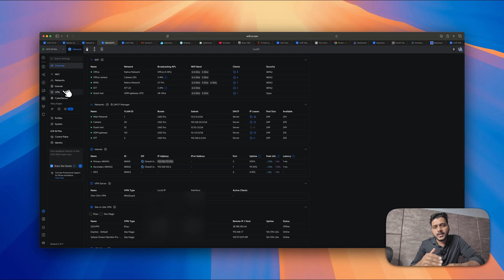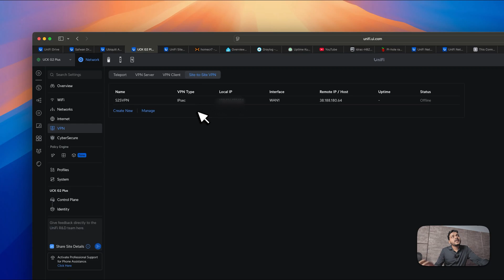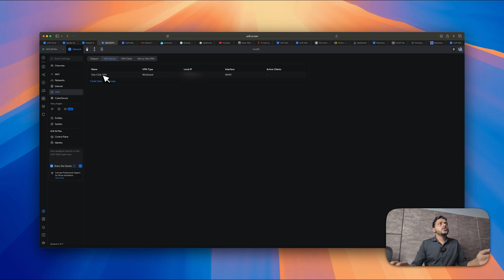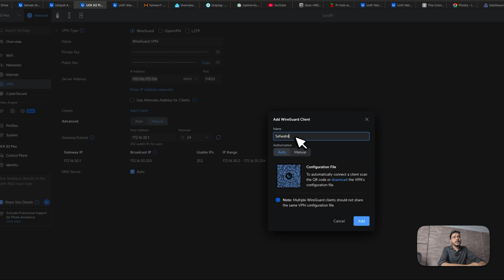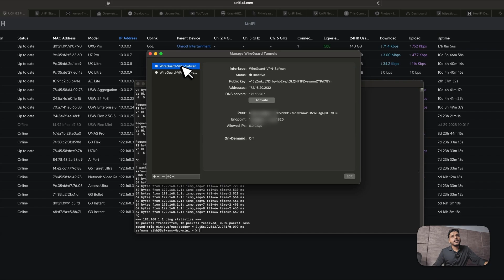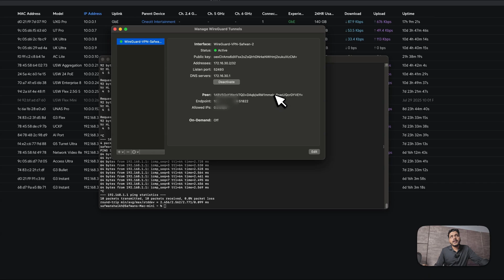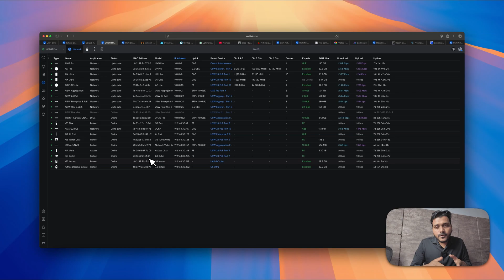How to create Wireguard VPN in UniFi easiest way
In this video, I’ll show you the easiest way to create a WireGuard VPN in UniFi. Whether you’re using a UXG Pro, UDM Pro, UDM SE, or UniFi OS Console, you’ll learn step-by-step how to set up WireGuard VPN for secure remote access.

What you’ll learn in this video:

What is WireGuard VPN and why it’s better than L2TP/IPSec

How to enable WireGuard in UniFi settings

Adding VPN users and generating client configurations

Connecting from Windows, macOS, Linux, iOS, and Android

Testing and troubleshooting your VPN

Perfect for:
Home labs
Remote work setups
Small business networks